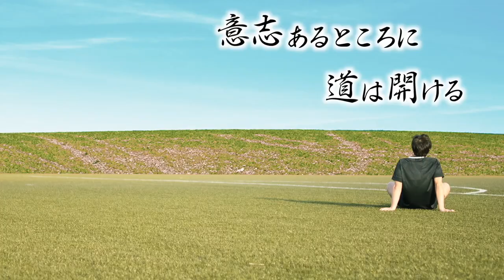【爆笑】スキルか、フィジカルか。サッカー選手VSラグビー選手バブルサッカー対決！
【サッカーチーム】
坪井慶介さん

【バブルボールのご提供】
バブルサッカーレンタル.com

【撮影協力】
『MIFA Football Park 豊洲』
音楽とフットボールによるコミュニケーションの創造をコンセプトとした
新しいフットボールパーク
〒135-0061 東京都江東区豊洲 6-1-23

【学生インターン募集中】